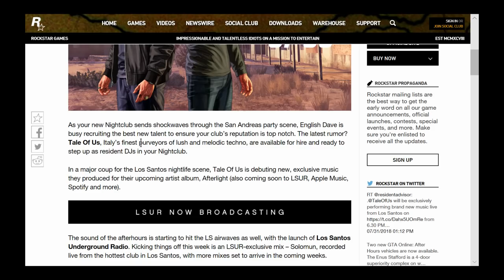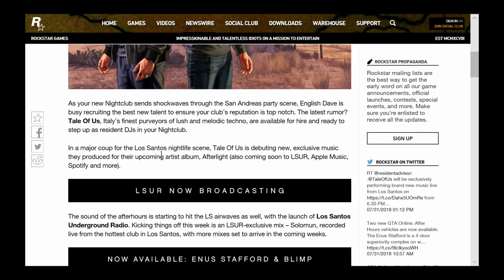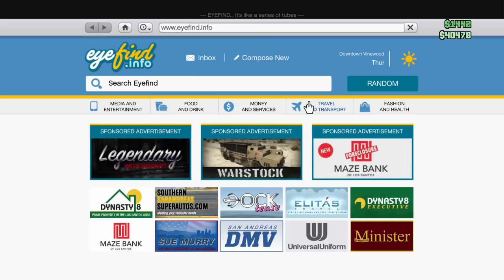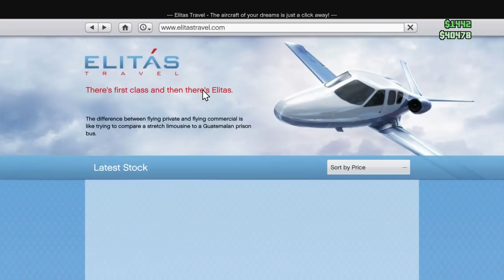New Discovery Inside the Nightclub! (New GTA 5 Mystery in After Hours Update)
GTA 5 New Mystery Update - Something unusual has been found inside the nightclub! Is Omega somehow involved?